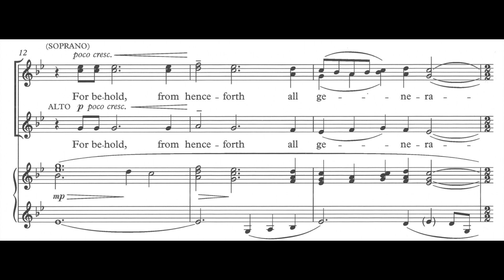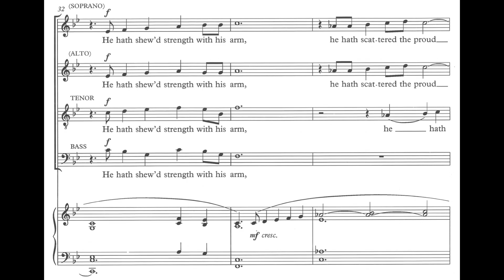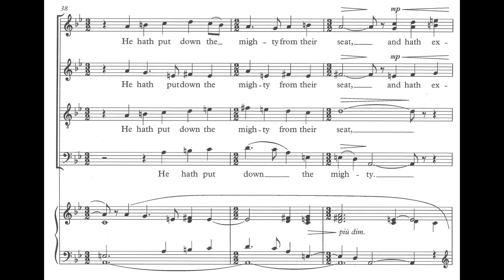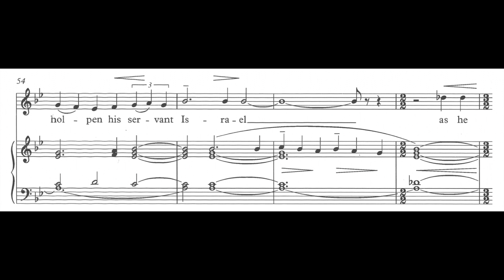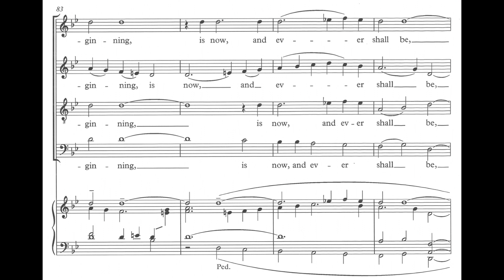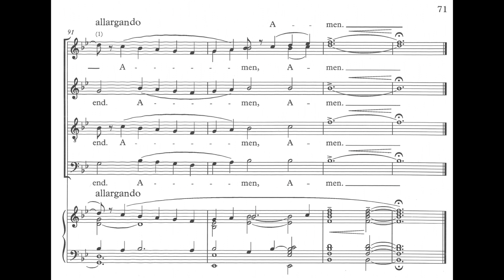Herbert Howells - Magnificat (Collegium Regale) (score video)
Sung by the Choir of St John's College, Cambridge under the direction of Andrew Nethsingha.